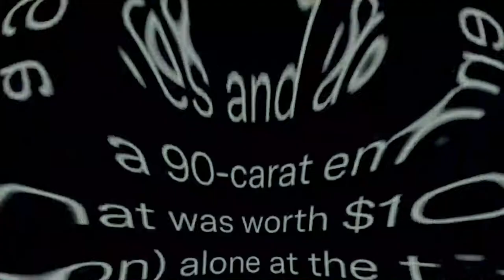Diezani’s $12million Bra;$200 million mosquito Nets;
So I recently heard about this bra saga and diezeani maduekes property and I have not stooped wondering how we offended our politicians,some person literally can’t feed properly some are begging on the streets while others go through panic attacks,depression and a lot of mental health issues because of lack of money,while one person has it in abundance and refuses to equitable distribute it

ABOUT ME:am a lady based in bayelsa state,married to my handsome husband and we have a beautiful daughter